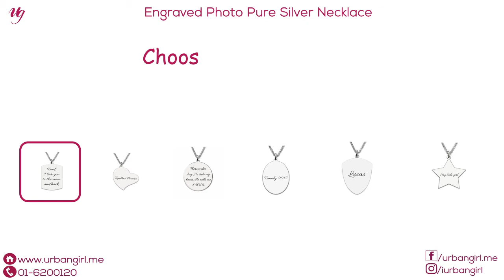Engraved Photo Pure Silver Necklace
Urban Girl exclusively brings you customizable photo engraved pure silver necklace for the first time in Nepal [Only at Rs. 2950/-]. FREE HOME DELIVERY ALL OVER NEPAL. (Also available in stainless steel.)

Our Office Address: 2nd Floor Gorkha Complex, Minbhawan, Kathmandu, Nepal